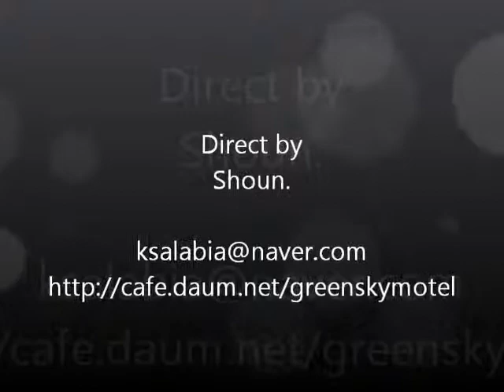2012.2.23.1230-1430.Su Lei and 1friend.wmv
Name : 송 일호 , IL HO Song , 宋 一浩 (English name : Shoun)
Skype : ksalabia (you can use this to talk with me by English)